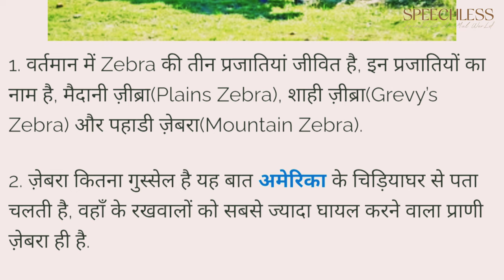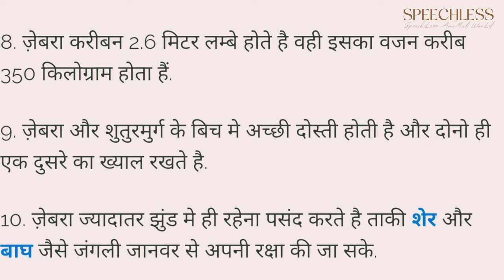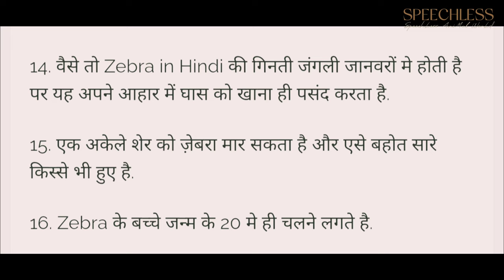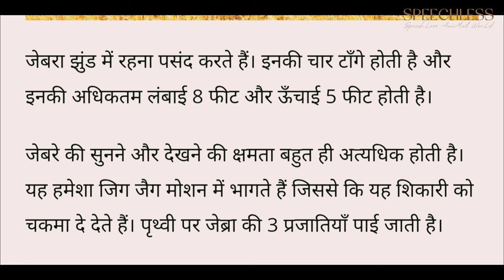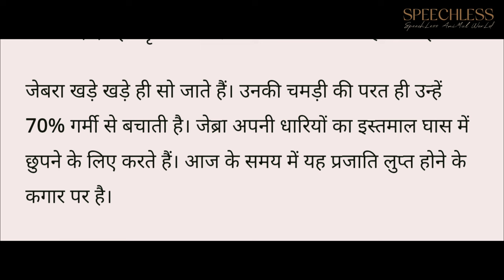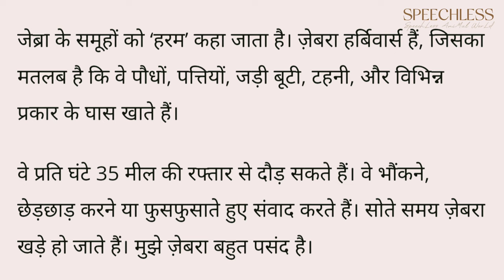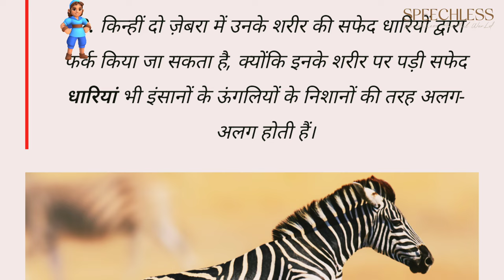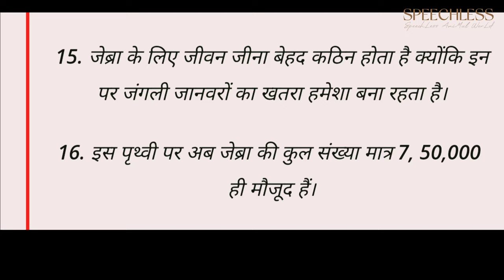ZEBRA - The Complete Documentary that will amaze you!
1. वर्तमान में Zebra की तीन प्रजातियां जीवित है, इन प्रजातियों का नाम है, मैदानी ज़ीब्रा(Plains Zebra), शाही ज़ीब्रा(Grevy's Zebra) और पहाडी ज़ेबरा(Mountain Zebra).

2. ज़ेबरा कितना गुस्सेल है यह बात अमेरिका के चिड़ियाघर से पता चलती है, वहाँ के रखवालों को सबसे ज्यादा घायल करने वाला प्राणी ज़ेबरा ही है.

3. Zebra in Hindi शब्द पुर्तगाली भाषा से लिया गया है जिसका हिन्दी में अर्थ होता है "जंगली गधा".

4. क्या आपको पता हैं की इन्सानो की उंगलियों के Finger Print की तरह Zebra की धारियों के निशान भी अलग-अलग होते हैं.

5. ज़ेबरा और गधे के मिलन से पैदा होने वाले बच्चे को Zonkey कहा जाता हैं.

6. ज़ेबरा और घोड़े के मिलन से पैदा होने वाले बच्चे को Zorse कहा जाता है जो दिखने मे घोड़े से ज्यादा मेल खाता है.

7. Zebra in Hindi के समूह को "Dazzle" कहा जाता है जिसका हिन्दी में अर्थ "चकाचौंध" या "बहुत चमकीली चमक" होता है.

8. ज़ेबरा करीबन 2.6 मिटर लम्बे होते है वही इसका वजन करीब 350 किलोग्राम होता हैं.

9. ज़ेबरा और शुतुरमुर्ग के बिच मे अच्छी दोस्ती होती है और दोनो ही एक दुसरे का ख्याल रखते है.

10. ज़ेबरा ज्यादातर झुंड मे ही रहेना पसंद करते है ताकी शेर और बाघ जैसे जंगली जानवर से अपनी रक्षा की जा सके.

11. ज़ेबरा की उंचाई 3 से 5 फीट तक की होती है.

12. ज़ेबरा घोड़े की तरह खडे होकर ही सो जाते है.

13. ज़ेबरा की सुनने की शक्ती बहोत ही ज्यादा होती है और वो अपने कान को हर दिशा में मोड सकते है.

14. वैसे तो Zebra in Hindi की गिनती जंगली जानवरों मे होती है पर यह अपने आहार में घास को खाना ही पसंद करता है.

15. एक अकेले शेर को ज़ेबरा मार सकता है और एसे बहोत सारे किस्से भी हुए है.

16. Zebra के बच्चे जन्म के 20 मे ही चलने लगते है.

17. ज़ेबरा लगभग सभी तरह के रंग को पहचान सकते है Orange colour को छोडकर.

18. ज़ेबरा का औसतन जीवनकाल 20 से 40 साल का होता है.

african wildlife documentary
mother zebra save baby
wild animals
zebra crossing
zebra documentary
zebra drawing
zebra facts
zebra for children
zebra for kids
zebra information
zebra sound
zebra video for kids
zebra video no copyright
zebra video song
zebra videos funny
zebra videos national geographic
zebra vigyan
zebrafish
zebratrivia
अफ्रीका वाइल्डलाइफ डॉक्यूमेंटरी हिंदी